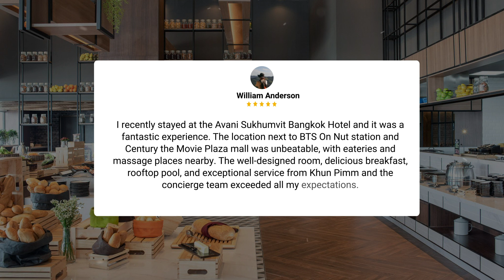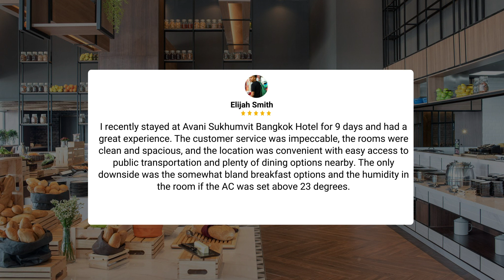Avani Sukhumvit Bangkok Hotel Review - Is This Hotel Worth It?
In this video, we reviewed the Avani Sukhumvit Bangkok Hotel based on its price, quality, value for money, and more. We also gave it ratings based on the travel type and more.

Additionally, we'll provide you with insights into the nearby attractions and activities that you can enjoy during your stay at Avani Sukhumvit Bangkok Hotel. Whether it's exploring the local culture, sightseeing, or shopping, we've got you covered.